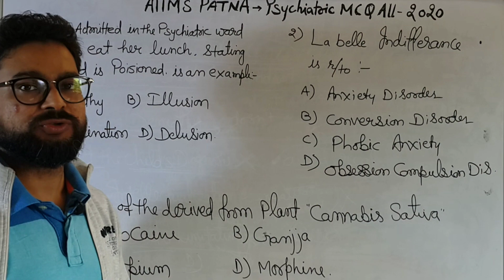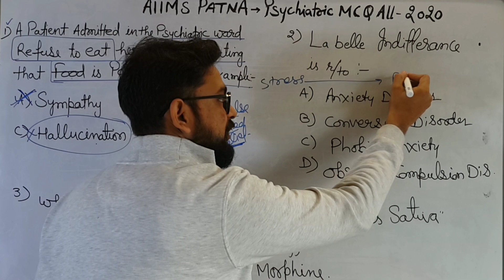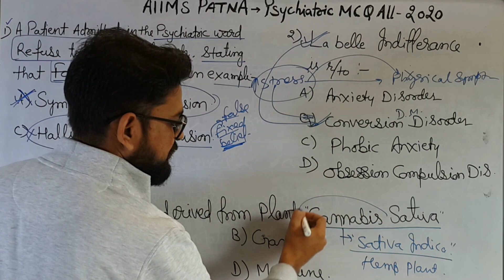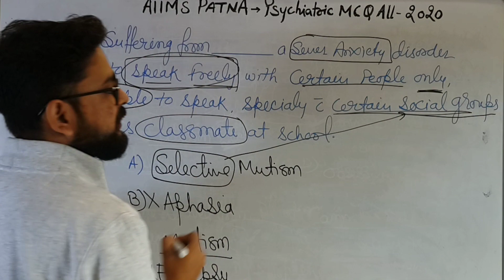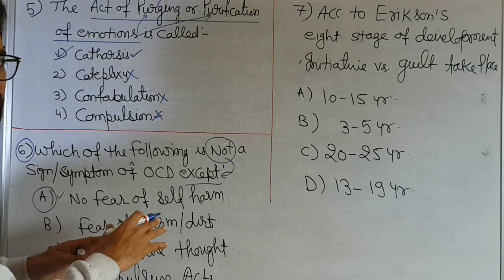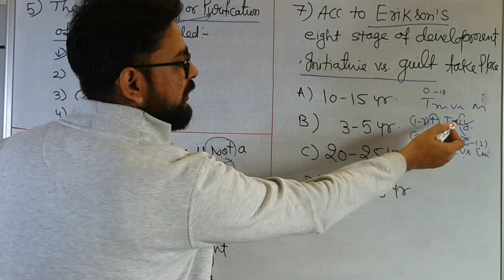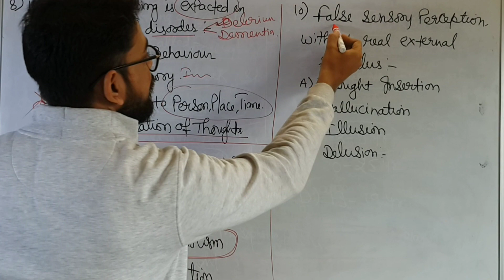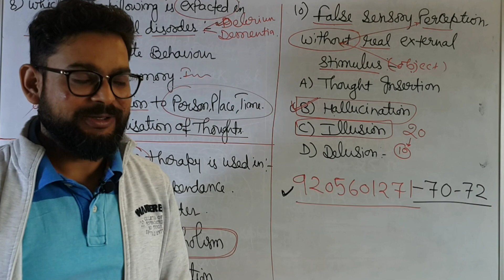AIIMS PATNA Nursing Officer/Staff Nurse Exam Paper 2020# Psychiatry MCQ Analysis # Upen Sir Lectures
Aiims patna 2020
Exam analysis
Question solution
Psychiatry exam paper solution in hindi
Upen sir lectures
Accon

This video focus on compititve Exam of Nursing officer/ Staff Nurse, Tutor, senior nursing Officer. For AIIMS.Nursing Officer # Staff Nurse  , PGI. Nursing Officer # Staff Nurse, ESIC.
JIPMER Nursing Officer # Staff Nurse, RPSC Nursing Officer # Staff Nurse, DSSSB Nursing Officer # Staff NURSE, MSC Nursing entrance.JIPMER